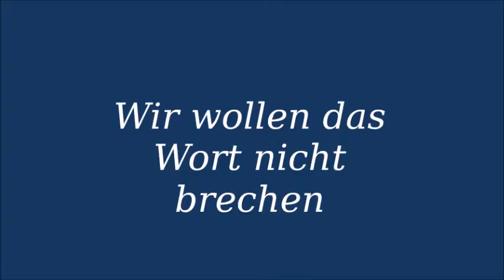Wir wollen das Wort nicht brechen - Der Michel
Wir wollen das Wort nicht brechen!  ;)